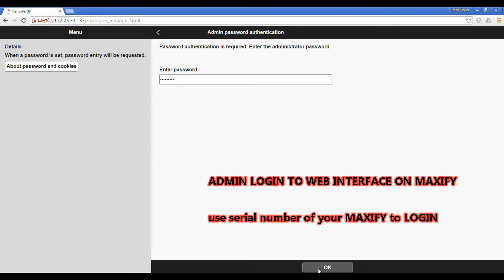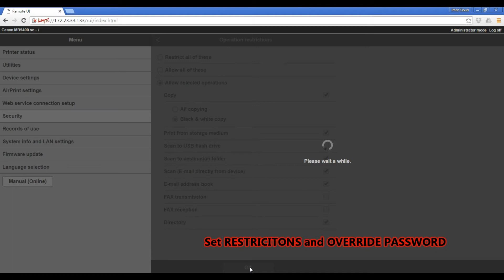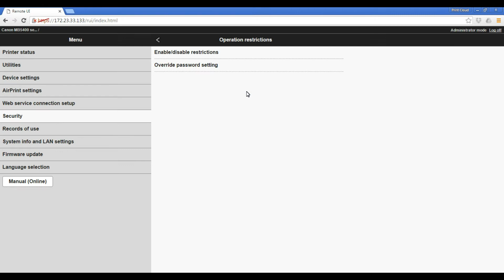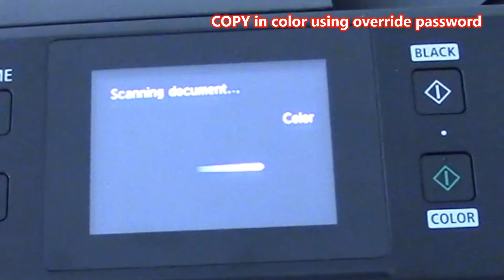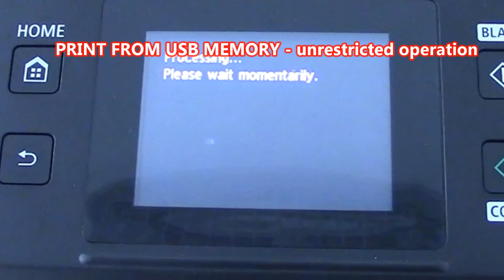MAXIFY MB2150 MB2750 MB5150 MB5450 Operation Restrictions Tutorial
In this video:
- ADMIN LOGIN TO WEB INTERFACE ON MAXIFY
- CREATING OPERATION RESTRICTIONS (color copy, scan to usb, use fax)

CREATING RESTRICTIONS OVERRIDE PASSWORD
- COPY and SCAN TO USB MEMORY DEMONSTRATION
using 2-sided single pass scan
- PRINT FROM USB MEMORY - unrestricted operation)